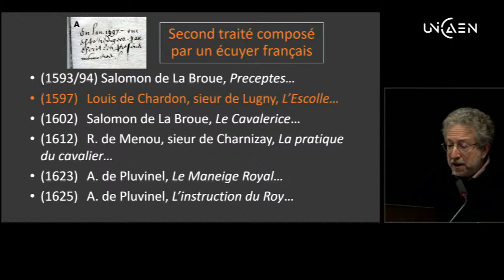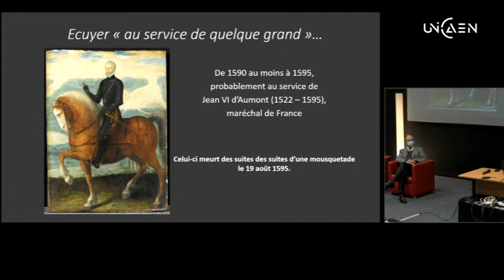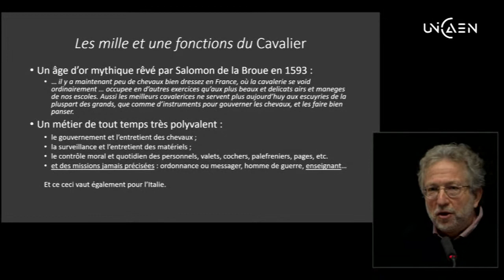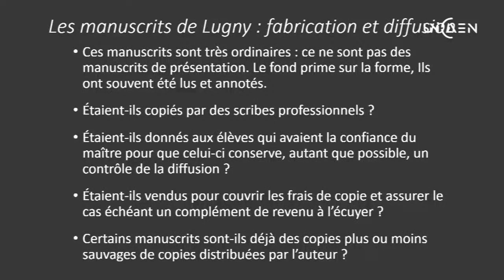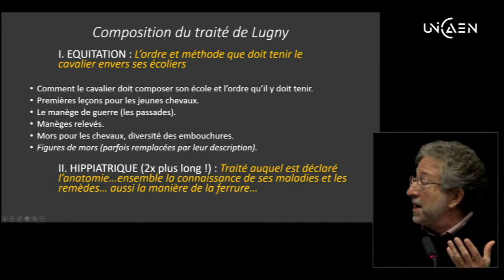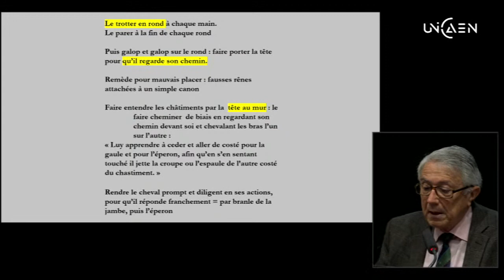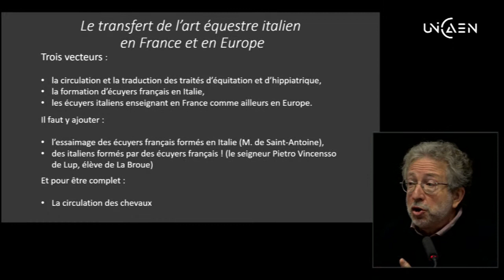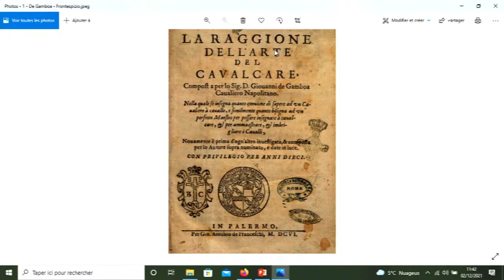bibliothèque mondiale du cheval - MRSH Unicen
diffusion directe MRSH Caen